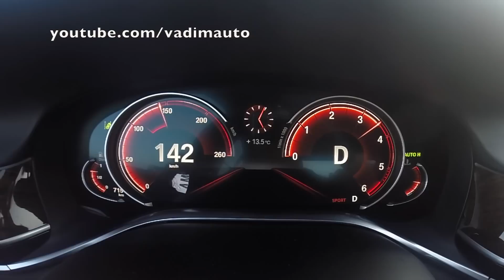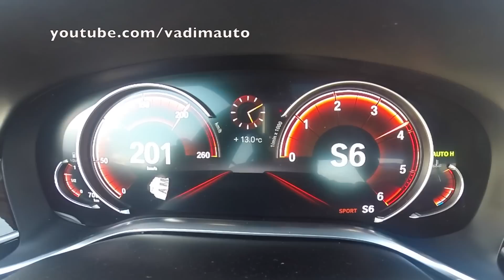2016 BMW 730d xDrive, from 0 to 200 km/h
2016 BMW 730d xDrive, from 0 to 200 km/h

265PS/195kW/4 000rpm
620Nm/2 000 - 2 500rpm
From 0 to 100km/h -4,4 sec
Max.speed - 250km/h(limited)